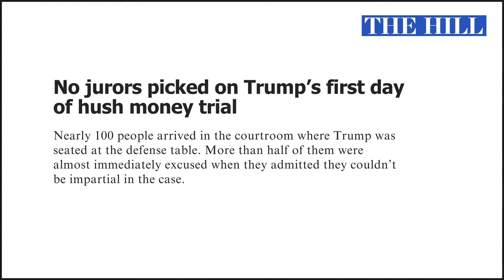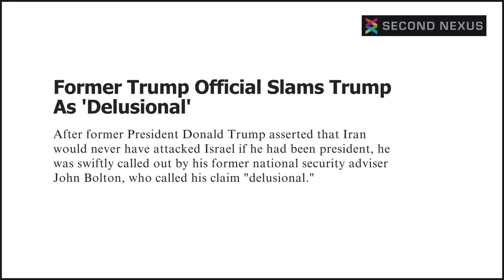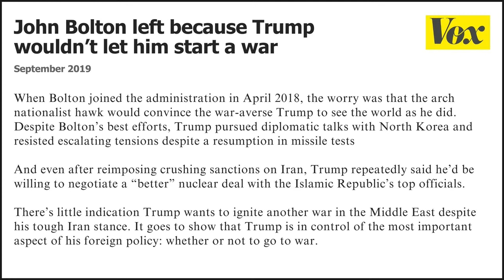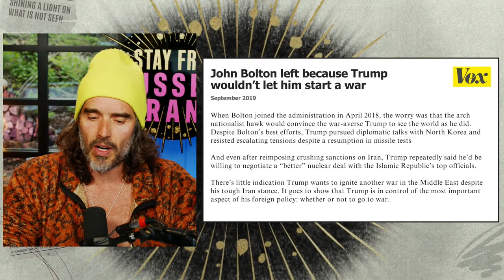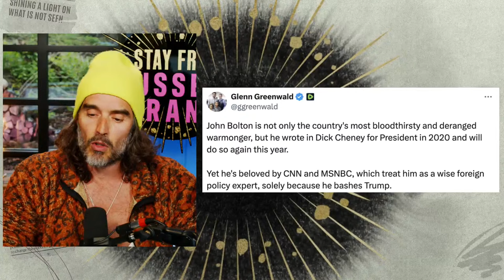LANDMARK Lawsuit Against Government For Human Rights Violations During Pandemic - PREVIEW #346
Join us here for a PREVIEW of our daily one-hour RUMBLE show. To continue watching the show in full, join me exclusively over on RUMBLE
to get tax help. Don't let tax issues overpower you. Turn to Tax Network USA, and find your path to financial peace of mind.

Joining me now is Dr. Aseem Malhotra, a consultant cardiologist and public health campaigner. Dr. Aseem recently testified as an expert witness in the Helsinki District Court on April 12, 2024. The case is against the Finnish government for human rights violations due to the introduction of a vaccine passport in December 2022, when it was known that the vaccine didn’t stop transmission.